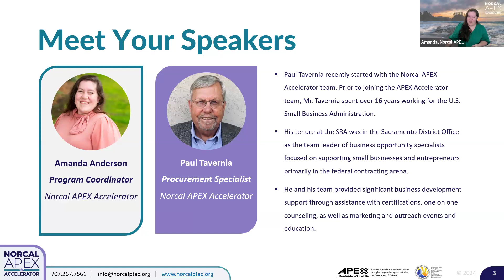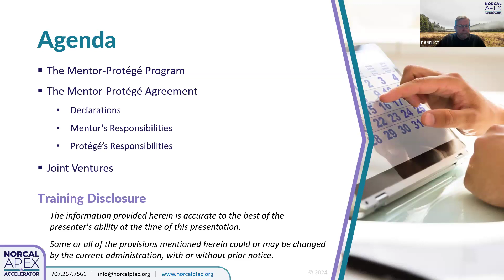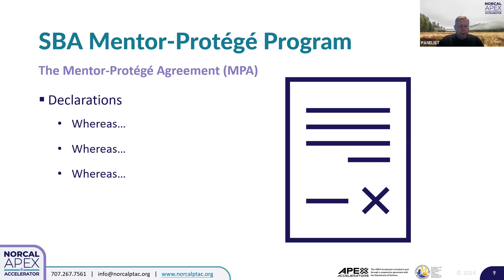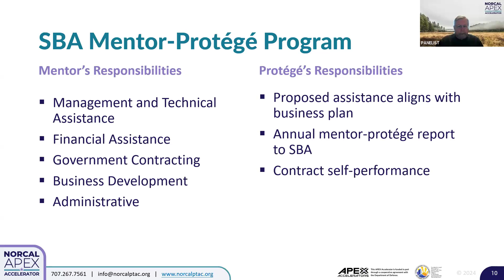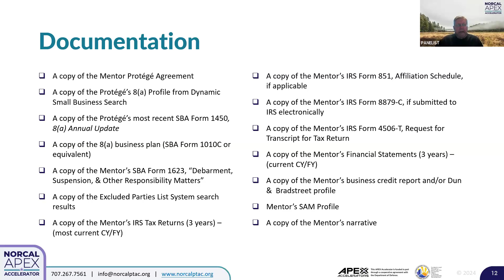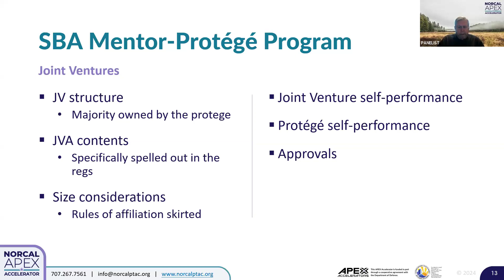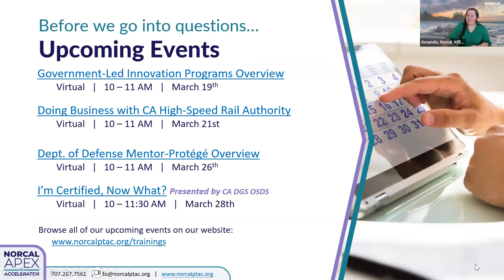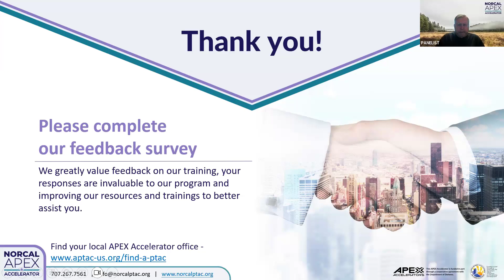SBA Mentor Protégé Program Overview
Find the slides and other webinar materials on our webpage!

Join us to learn about the SBA’s Mentor Protégé Program, with specific attention to the content requirements of the Mentor Protégé Agreement (MPA). We will discuss roles and responsibilities of both parties including assistance provided by the mentor, milestones, and program compliance.

We will also cover Joint Venture Agreements between the parties to the MPA including content requirements, roles and responsibilities, submission requirements, and required review and approval.

Northern California APEX Accelerator (Norcal APEX Accelerator) is a government funded nonprofit formed to help small businesses find, bid on, and win contracts with federal, state, local, and tribal agencies. Over 90 APEX Accelerator Centers — with over 300 local offices — form a nationwide network of more than 600 dedicated procurement professionals who work to help local businesses successfully sell their products and services to government agencies.